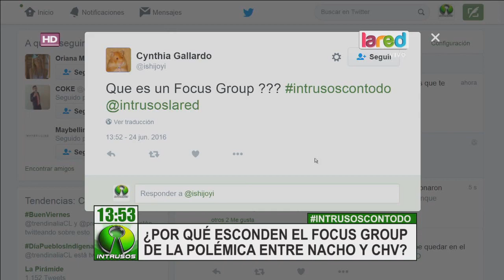Importante prueba de juicio de Nacho Gutiérrez estaría escondido en caja fuerte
El Tribunal ordenó que este documento no sea liberado para el público, a diferencia de otros papeles más relevantes que no se guardaron y se mostraron libremente.